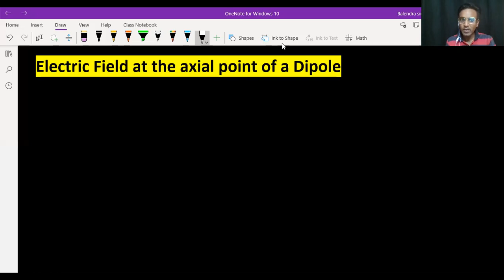Electric Field at an Axial Point of a Dipole